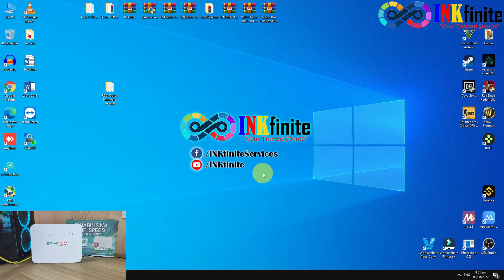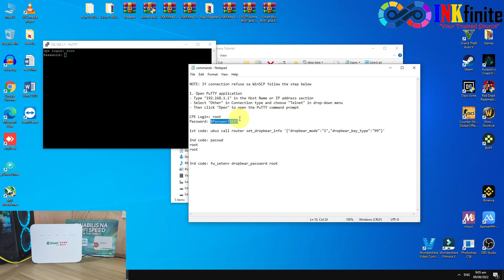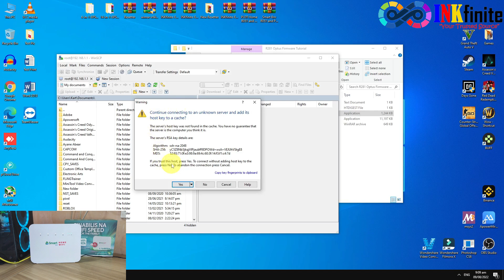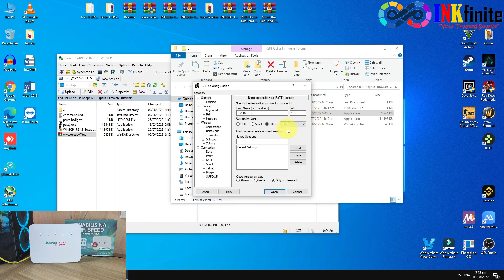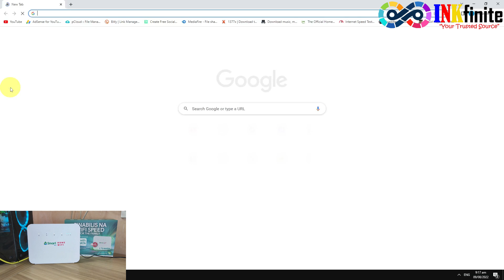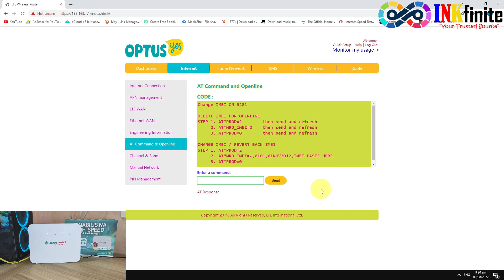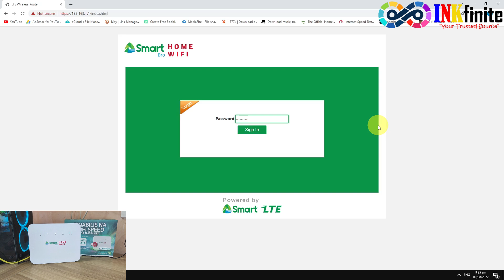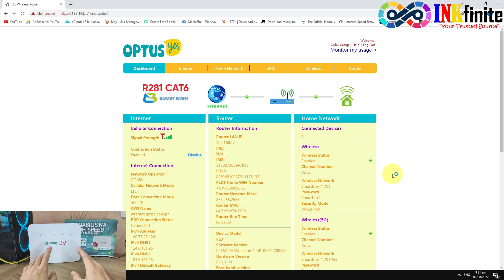Smart Bro Home WiFi R281 Optus Firmware Installation Guide Full Tutorial | INKfinite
Smart Bro Home WiFi R281 Optus Firmware Installation Guide Full Tutorial.

NOTE: Bago gawin ang tutorial na ito, make sure na naka install na ang firmware na galing sa videong ito

🎬 Other Videos to Watch:
➡️ Smart Bro Home WiFi R281 and PLDT R281 Band Locking and Disable Firmware OTA via Phone

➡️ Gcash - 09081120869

How I Rank My YouTube videos using these Amazing tools!
➡️ TubeBuddy: FREE YouTube SEO Tool (Chrome Extension)

Credit:
Rus